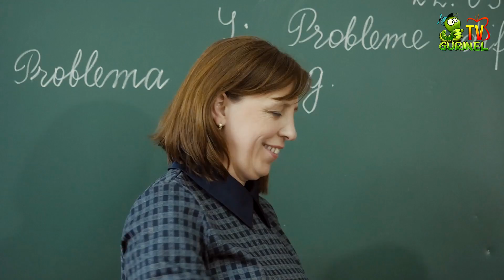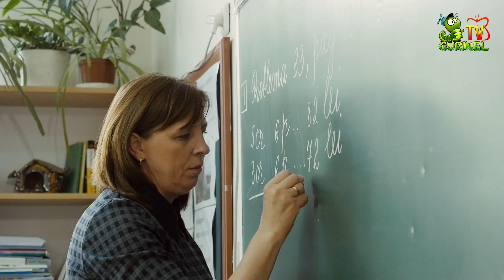David Bumacov - Ani de liceu (DoReMi-Show)